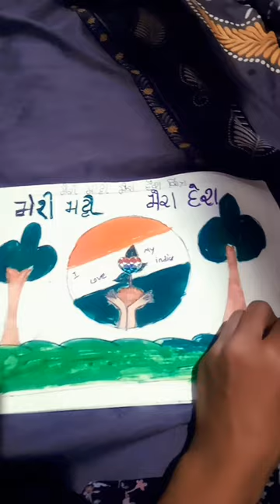17 September 2023